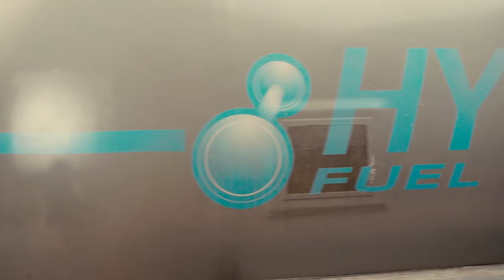Drive Angry - That's The Way..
Funniest moment from "Drive Angry"..